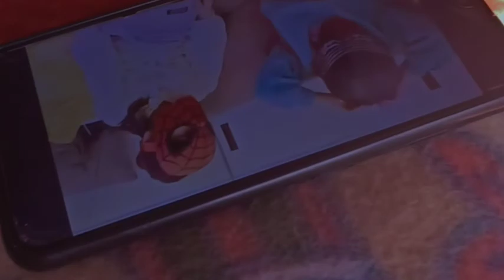kuch baatein chandel bhai g se || shadi mai bhi gyai 🥳|| next level fun 😝😜 || himanchal || haraabaag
hie.

m from himanchal
show some your love ❤ and if you also from himanchal  please share this vlog with your frends 🙏🙏🙏🙏please🙏🙏🙏🙏

 Now I m active on YouTube  very wisely
I'll give you daily updates

And luv ew  all
Be safe be health
 Keep supporting 💪💪
Comment your love for me
Thanks for watch
Your love ❤❤ with me 😌😌
Baby go on👽👿